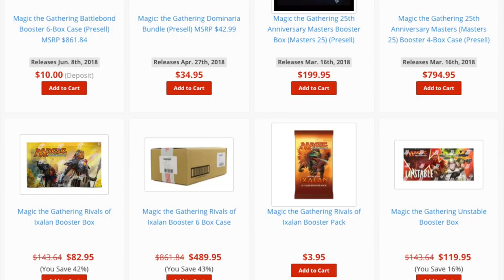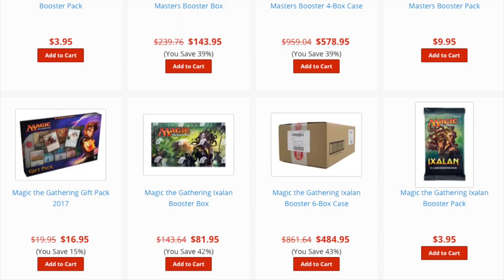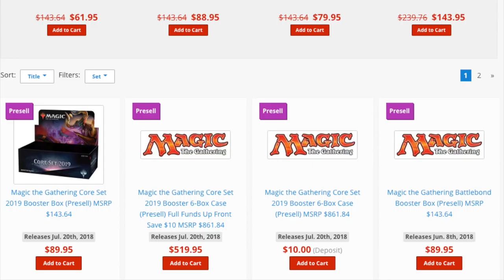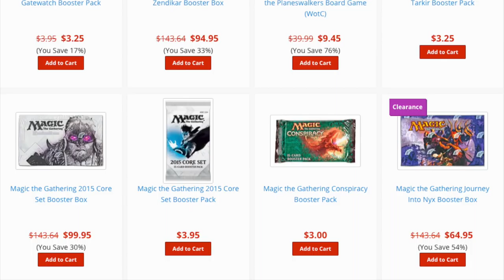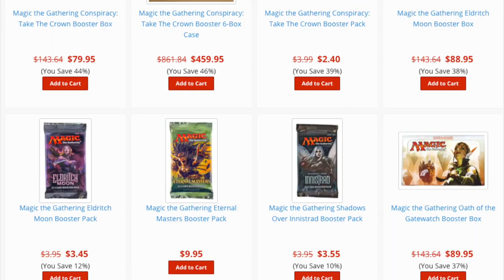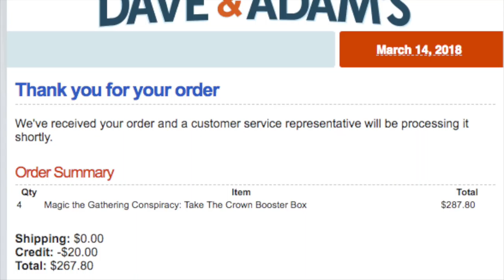Dirt Cheap Magic the Gathering Boxes Online